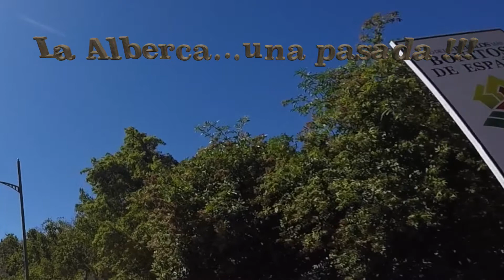La Alberca...una pasada !!!